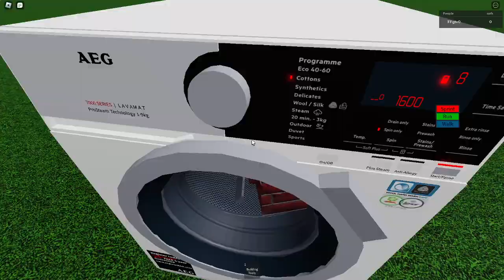Destroy all washing machines